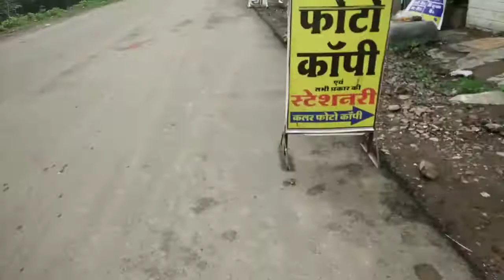SAVE ENVIRONMENT | DO NOT USE PLASTIC BAG'S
Hey Guys,

Do not Use Plastic Bag Because We All Know That The Mumbai Situation. So Please Dont Use The Plastic Bottels So I Hope U Will Understand That.